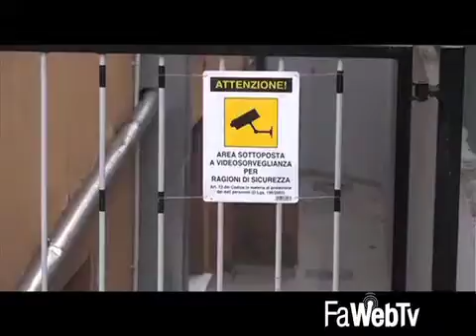Girane Nabil, già arrestato in precedenza, è l'autore di altri crimini a Faenza 23/12/2015